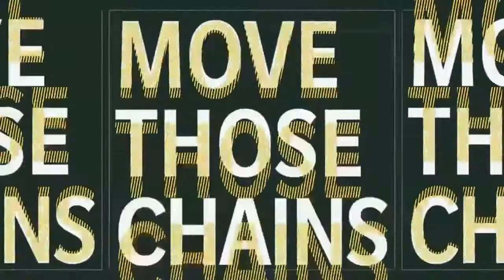Divisional Round Highlights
It's the highlights show! In this one we will be covering the Divisional Round from our season!